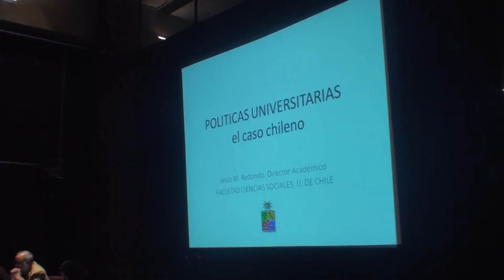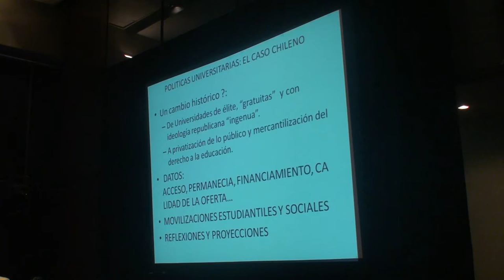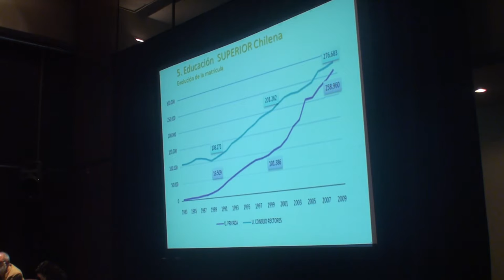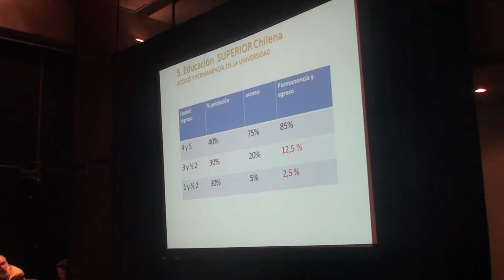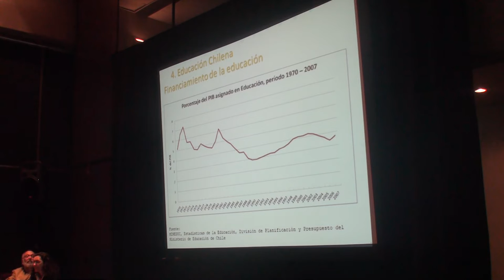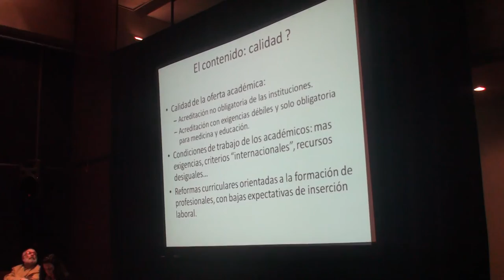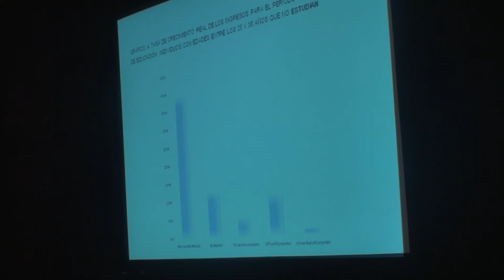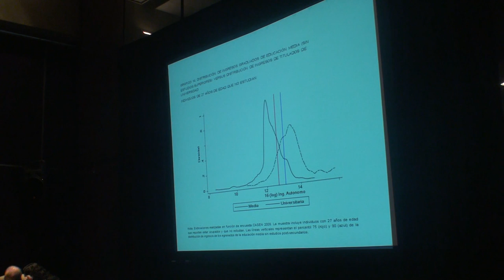Jesús Redondo (Chile) - Politicas universitarias en Chile.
Políticas universitarias en América Latina: Viejas orientaciones, nuevos desafíos.
Coloquio latinoamericano Pedro Krotsch. Viernes 9 de noviembre 2012.
Conferencia Latinoamericana y Caribeña de Ciencias Sociales, XXIV Asamblea General de CLACSO.